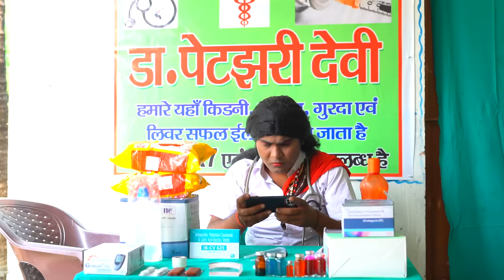डॉक्टर पेटझरी देवी || Doctor Petjhari Devi | manimerajvines | Jhagru Mahto Comedy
डॉक्टर पेटझरी देवी || Doctor Petjhari Devi | manimerajvines| Jhagru Mahto Comedy ‎@dilkhushcomedy4801

Artish:-Jhagru Mahto, Mangru Mahto, Dilip Vines, Vikash Kushwaha, Dinesh Kushwaha, Tasla Yadav, Chanu Champras, Raja, gurtej, Ramnivas,